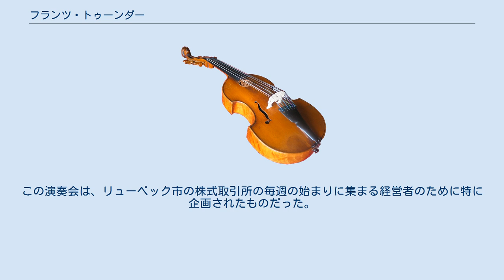フランツ・トゥーンダー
フランツ・トゥンダー（Franz Tunder, 1614年 バンネスドルフ - 1667年11月5日）は、17世紀ドイツの作曲家・オルガニスト。
ヴェネツィア楽派を模範とした北ドイツの初期バロック音楽から、バッハにおいて頂点を極めることとなるドイツ盛期バロック音楽への過渡期に活躍した。
コラール・カンタータの発展における開祖である。
ハインリヒ・シャイデマンやマティアス・ヴェックマンと並んで、北ドイツ・オルガン楽派の最も重要な一員であるにもかかわらず、トゥンダーの作品はごくわずかしか保存されていない。
 幼少期については、おそらく父親に音楽の手ほどきを受けたらしいということしか分かっていない。
1632年に、18歳にしてホルシュタイン＝ゴットルプ公フレゼリク3世の宮廷オルガニストに任命されるほどの早熟ぶりを発揮した。
それから数年後に、ヨハン・ヘッケラウアーの随行員としてイタリアに渡る。
ヨハン・マッテゾンによると、フィレンツェ滞在中にジローラモ・フレスコバルディに師事したというが、後世の研究者からこの説は疑問視されている。
 1641年にペーター・ハッセの後任として、リューベックの聖母マリア教会の首席オルガニストに任命され、1647年には同地の管財人や出納方も務めた。
聖母マリア教会のオルガニストを生涯にわたって務め上げ、後任オルガニストは、トゥンダーの娘アンナ・マルガレーテと1668年に結婚した、ディートリヒ・ブクステフーデが選ばれた。
 トゥンダーは、聖母マリア教会で行われた一連の無料演奏会「アーベントムジーク」の創始者である。
最も有名だったのは、クリスマス前に行われた演奏会であった。
最初期の「アーベントムジーク」は1646年に行われている。
この演奏会は、リューベック市の株式取引所の毎週の始まりに集まる経営者のために特に企画されたものだった。
これらの演奏会は、17世紀から18世紀にわたって続けられており、他の無料演奏会とは（教会で行われたこと、実業界から経済的に保証されていたことゆえに）区別がつきやすい。